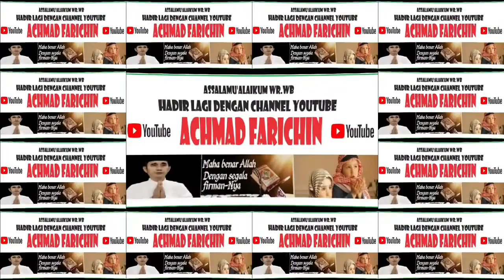QORI NASHRAF IDEEN NAHAR (MALAYSIA) // MTQ PERTAMA ANTARBANGSA SE-BORNEO DI PONTIANAK TAHUN 2023